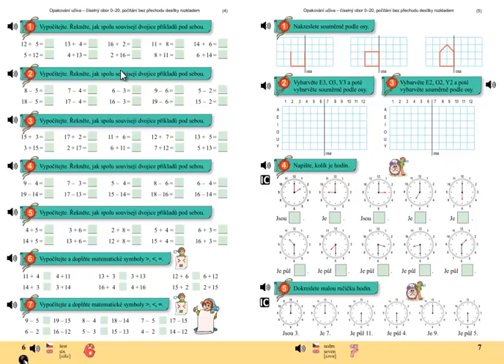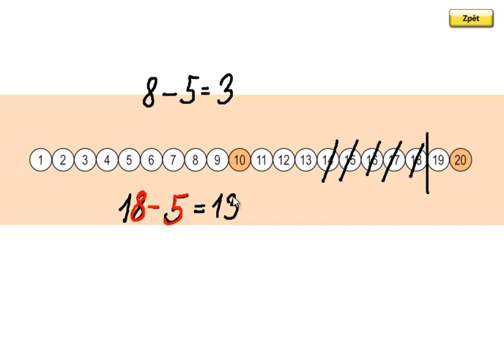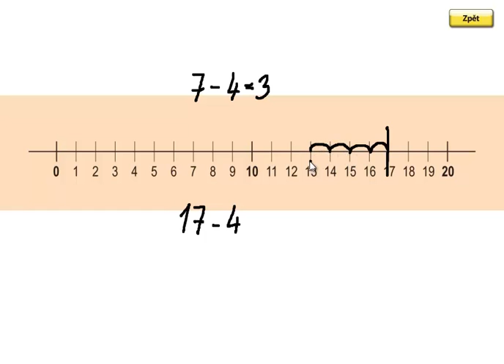Matýskova matematika 4.díl, strana 6, cvičení 2